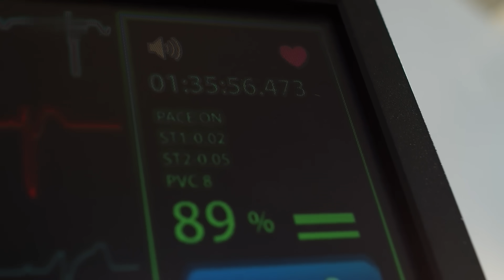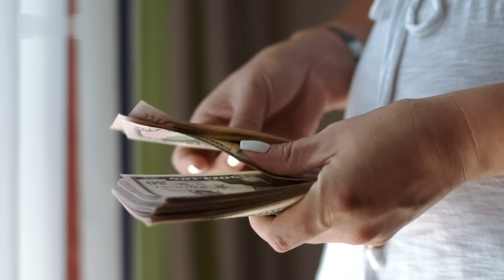ඇත්ටම බඩ ඇතුලේ තිබුනේ මොනාද ? Mom thinks she’s having twins,Then doctor spots something incredible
You can connect to advertisements and copyright matters please contact with Facebook Page

සුභ දවසක් ඔබට 🙂 අපගේ චනලය මගින් ඔබ ජීවිතයේ පලමු වතාවට නරඹන අරුම පුදුම අභිරහස් දෑ මෙන්න මෙලොව පවතිනවා කියා විස්වාස කිරීමට පවා අසීරූ අත්භූත සහ හොල්මන් දෑ පිලිබදව අපගේ චැනලය මගින් ඔබට නැරඹීමට හැකියාව පවතිනවා..එම නිසා දැන්ම ඔබ 😊🙏

Welcome to ABIRAHAS GAWESHANAYA . We cover some of the most interesting subjects in the world! From History & Facts to Paranormal & Mysteries. It started out with list type videos, which are still uploaded every Saturday, but we now also produce Series & Documentaries every few weeks. Not to mention the most exciting month of the year…OCTOBER! Every year on this month we roll out numerous videos packed full of haunting content, so look no further for your horror fix!

We’ve developed a significant following over the years of like-minded people who love to discover, explore & discuss the secrets of our planet… making ABIRAHAS GAWESHANAYA comment sections an exciting place to share your thoughts. But if you would like to share further, take a look at the Top5s website - home of an array of exclusive articles & a place to share your own supernatural stories, which may even be featured in a ABIRAHAS GAWESHANAYA video!

Abirahas gaweshanaya is a curated repository of knowledge featuring the darkest, strangest, weirdest, scariest and most amazing of science, science fiction, history, technology and horror. Within you'll encounter paranormal top 10s including the most mysterious photos that cannot be explained, mysterious creatures caught on tape, secret conspiracies, unexplained videos, aliens, UFOs,science facts and the creepiest monsters real and imagined.